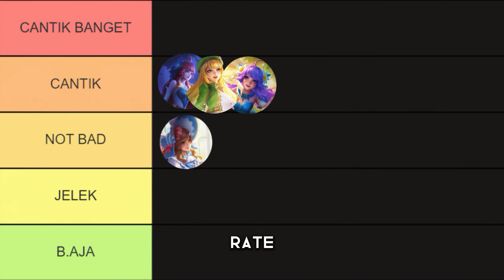Review & Rating Hero Floryn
video kali ini gue mau review dan rating hero floryn dari entrance
Floryn adalah hero Support yang cantik dan sedang di meta season 30